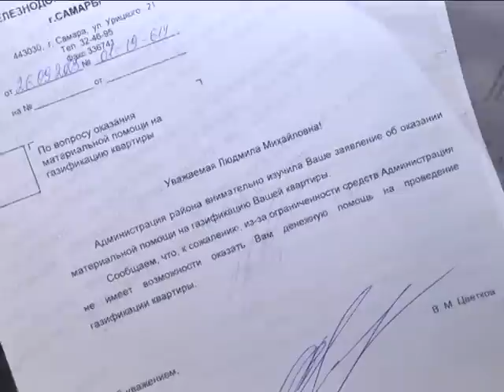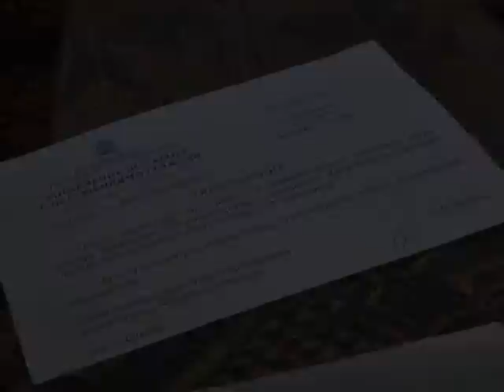Людмила Осипенко. Надо помочь